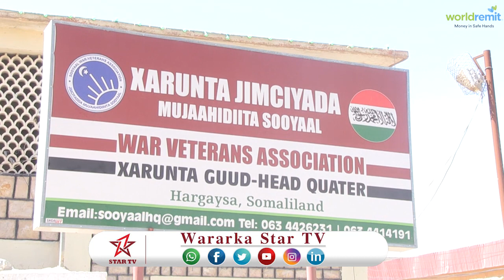DAAWO HOGAANKA JIMCIYADA SOOYAAL OO KA JAWAABAY HADALO KA SOO YEEDHAY MUJAAHIDIIN